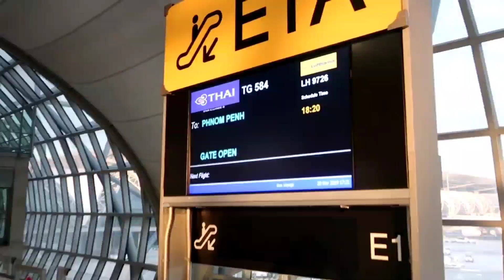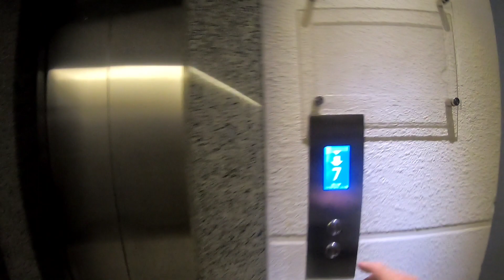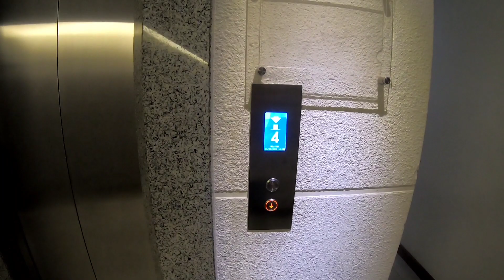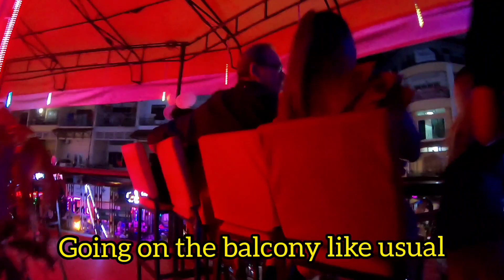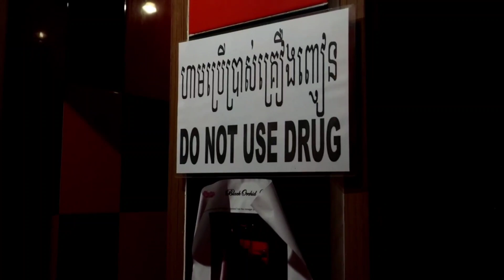VLOG 33 PHNOM PENH NIGHTLIFE, LADIES, BARS & BOOZE, Cambodia Nightlife 2019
VIDEO INCLUDES:

VLOG 33 Phnom Penh Nightlife, Ladies, Bars & Booze, Cambodia Nightlife 2019. Street 136, Street 130, Street 5 & Street 118, Hostess bars. Phnom Penh girls.Where I will be checking out PHNOM PENH'S hostess bars and hostess ladies. A true PHNOM PENH NIGHTLIFE video full of great lady scenes, bar scenes and interactive scenes with sexy ladies. Cambodia nightlife.The scenes in this video was in one night in Mid December 2019. Staying at the Harmony PHNOM PENH Hotel on Street 148. Showing you my room as well. Going to bars like Corner 136 Bar, Angry Birds  Bar and many others.

CAMRA USED: GO PRO HERO 7 BLACK
CAMRA USED: CANON G9X MARK 2